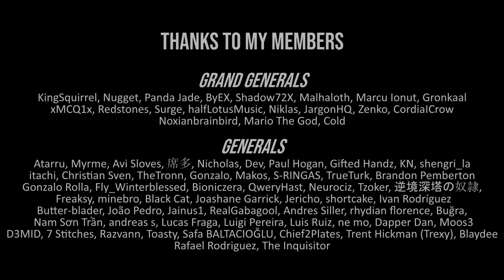Don't Disrespect Swain...